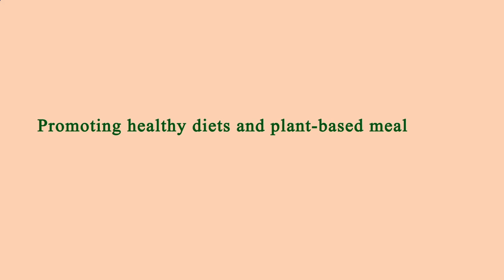Restaurant in Area Near Me Manhattan 10014 NY, New York County, New York, United States